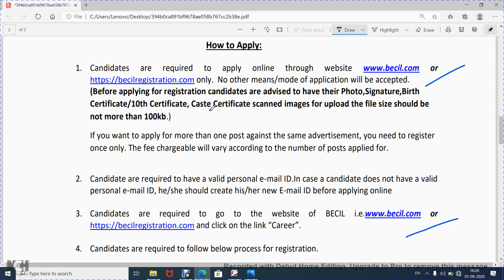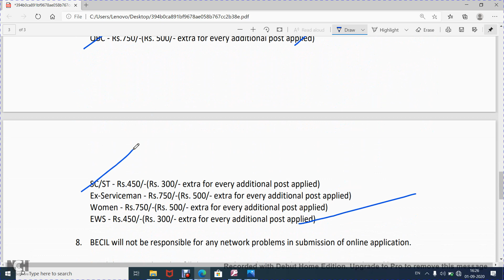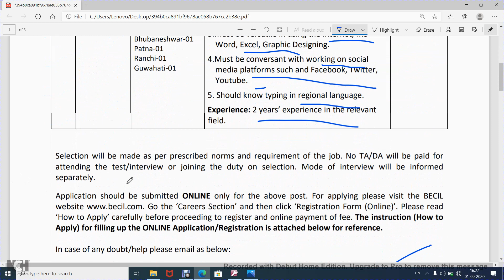Social Media Executive Recruitment in BECIL 2020 | BECIL Social Media Executive Vacancy 2020|apply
Social Media Executive (SME) Vacancy in
Broadcast Engineering Consultants I Ltd,
Becil Recruitment 2020 for SME,
BECIL Recruitment 2020 for 12+ Social Media Executive (SME) Posts,
Becil Sme Recruitment 2020: Application Process ,
BECIL SME Recruitment 2020 Social Media Executive Posts ,
BECIL Recruitment 2020-Apply 50 LDC & Other Vacancies,
BECIL Recruitment 2020 | BECIL Jobs | 12 Vacancies,
BECIL Recruitment 2020 Apply Online For Social Media Executive,
BECIL Recruitment 2020 Notification out for 12 Social Media Executive,
BECIL SME Recruitment 2020 Apply Online Now for 12 BECIL Social,
BECIL Recruitment 2020 application form,
BECIL Recruitment 2020 Delhi,